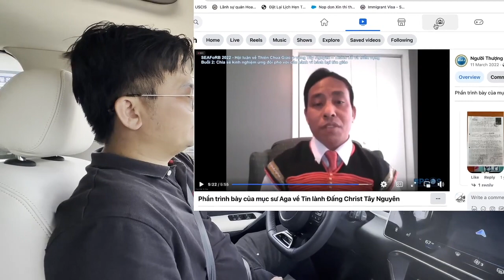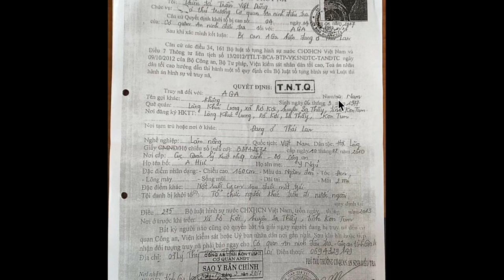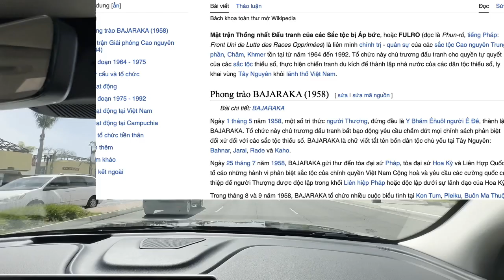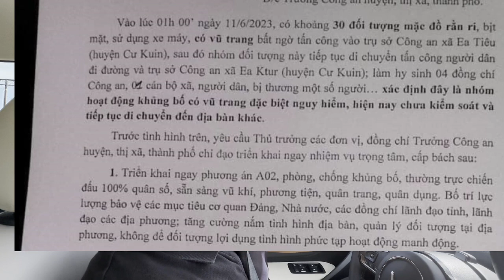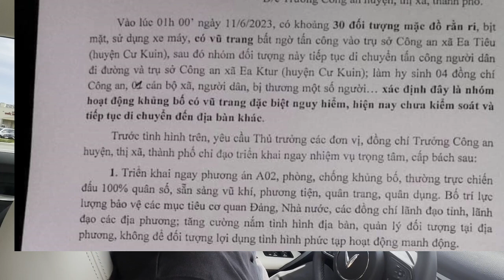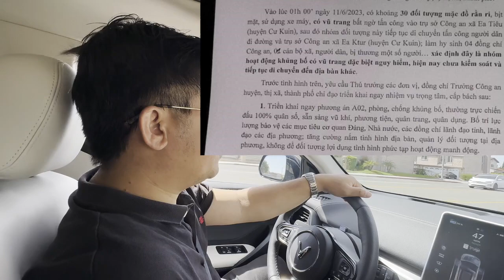Nhóm người tấn công trụ sở công an ở Đắk Lắk , có liên quan đến Hội thánh tin lành Christ và FURGO ?